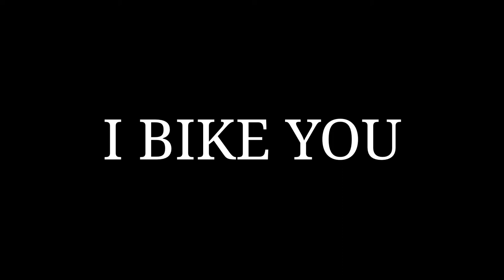Carnival Band at Kickstand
On a Friday evening, Carnival Band filled Kickstand with their wonderful vibes.

This was part of the benefit concert called " I BIKE YOU ".

Kickstand is a an East Vancouver cycling resource centre
that advocates for a diverse cycling community
through education, mechanics and creativity.

line-up:

Fist Full o' Snacks
No Mothers
Gamelan Bike Bike
The Carnival Band
Bocephus King